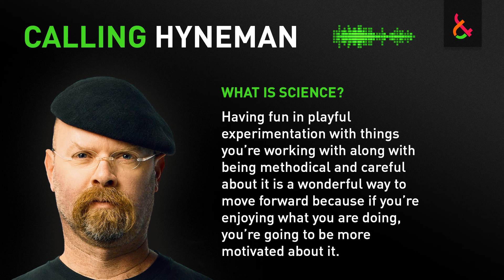Calling Hyneman - What Is Science - LUT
LUT's honorary doctor and Mythbuster Jamie Hyneman shares his views on science and engineering.